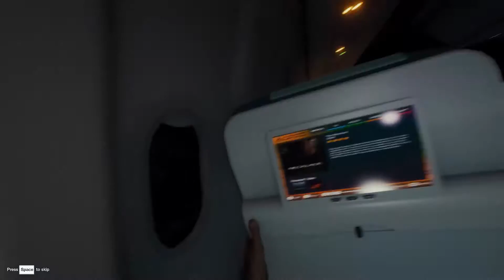THE FOREST ! LES CANNIBALES NOUS COURSENT ! EPISODE 1 /CO-OP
Salut à tous on se retrouve pour une toute nouvelle vidéo et série sur THE FOREST AVEC CAPTAIN SUPREME ! Dans cette 1er épisode je flippe déjà ! ^^ Nous allons faire un épisode chacun sur sa chaîne ! Le 1er est sur ma chaîne et le 2ème sera sur la sienne

L'EPISODE 3 SERA DES MON RETOUR !  Donc le 24 Juillet !

➝ Merci au abo's
➝ Merci à toi ! de me suivre ...
Lâche un LIKE si cela t'a plu !!

✔ ► Ajoute moi sur le PSN = FireDani1290 et FireDani1290YT

✔ ► Ajoute moi sur Skype : fireyoutubeur

► Toujours là pour mes abonnées

Ça me ferait hyper plaisir
❤ ♡ ❤ Et like